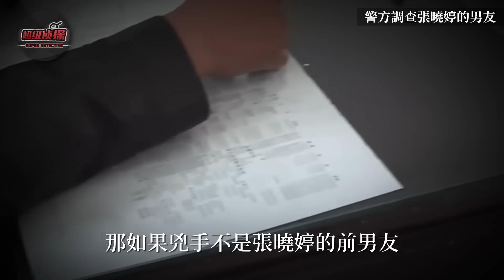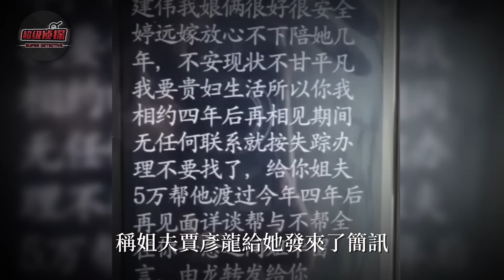男子醉酒後殘忍殺妻，棄屍下水道後竟又將毒手伸嚮19歲繼女，被侵犯時女孩甚至還在睡夢中......｜超級偵探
19歲女孩被人發現橫屍在荒野瓜田之中，身上僅穿著單薄的睡衣，內衣內褲蕩然無存，生前還有被摺磨過的痕跡，更恐怖的是，她的母親竟然也在同一天，離奇失蹤下落不明. 通過警方抽絲剝繭的調查,最終鎖定了一個嫌疑人,但此人的身份卻出乎了所有人的意料.